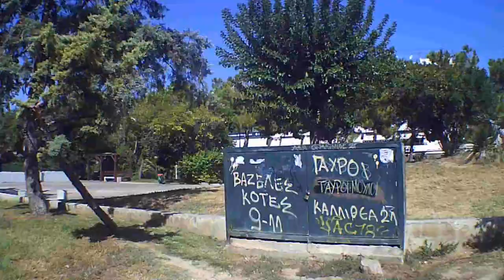Οι γειτονιές της Αθήνας διαδρομή Γκάζι παραλία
Περιοχές που περνάς ξεκινάς από Πειραιώς στο ύψος Γκάζι Πετράλωνα, Ταύρο, Καλλιθέα, Μοσχάτο, Παραλία Φάληρο παράλληλα με το ποταμό Ιλισό